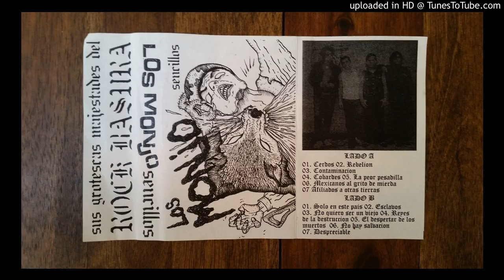Los Monjo - Sencillos CS (2014)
Out on CV Recs. Includes tracks from Cerdos 7", Cobardes 7", Mexicanos Al Grito De Mierda 7", Brutales Matanzas comp, split with Ruleta Rusa, split with Aspirina Infantil

00:00 Cerdos
01:51 Rebelion
04:05 Contaminacion
06:08 Cobardes
08:25 La peor pesadilla
11:38 Mexicanos al grito de mierda
14:45 Afiliados a otras tierras
17:32 Solo en este pais
19:42 Esclavos
22:05 No quiero ser un viejo
24:32 Reyes de la destruccion
26:55 El despertar de los muertos
29:18 No hay salvacion
31:33 Despreciable